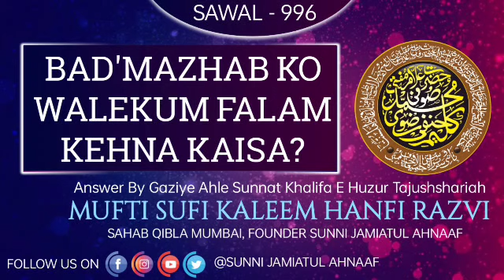Q. 996 | Bad'Mazhab Ko Walekum Falam Kehna Kaisa? | Mufti Sufi Kaleem Hanfi Razvi Sahab | S.J.A.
Sawal_Jawab Session

Bad'Mazhab Ko Walekum Falam Kehna Kaisa?